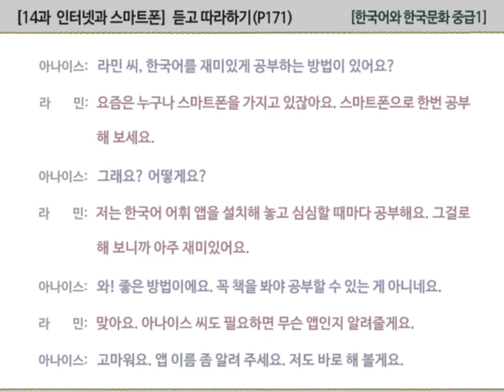[한국어와 한국문화 중급1] 14과 인터넷과 스마트폰 - 듣고 따라하기(P183)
00:00  시작하기
00:06  대본과 함께 대화 듣고 따라하기

아나이스:  라민 씨, 한국어를 재미있게 공부하는 방법이 있어요?
라민:  요즘은 누구나 스마트폰을 가지고 있잖아요. 스마트폰으로 한번 공부해 보세요.
아나이스:  그래요? 어떻게요?
라민:  저는 한국어 어휘 앱을 설치해 놓고 심심할 때마다 공부해요. 그걸로 해 보니까 아주 재미있어요.
아나이스:  와! 좋은 방법이에요. 꼭 책을 봐야 공부할 수 있는 게 아니네요.
라민:  맞아요. 아나이스 씨도 필요하면 무슨 앱인지 알려 줄게요.
아나이스:  고마워요. 앱 이름 좀 알려 주세요. 저도 바로 해 볼게요.

※  발음
1)  재미있게 [재미읻께]
2)  있잖아요 [읻짜나요]
3)  어떻게요 [어떠케요]
4)  설치해 놓고 [설치애노코]
5)  심심할 때마다 [심시말때마다]
6)  좋은 방법이에요 [조은방버비에요]
7)  공부할 수 있는 게 [공부알쑤인는게]
8)  필요하면 [피료하면]
9)  바로 해 볼게요 [바로해볼께요]